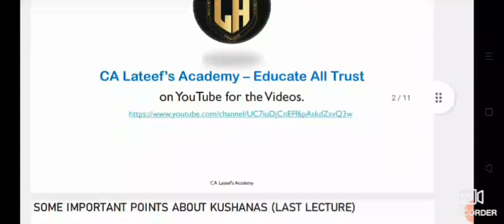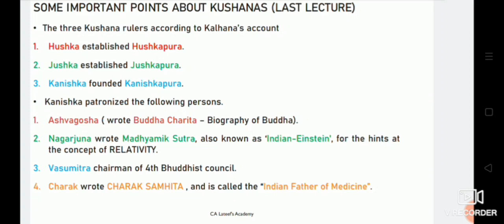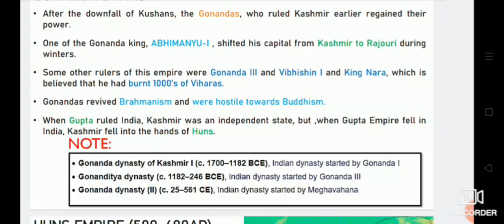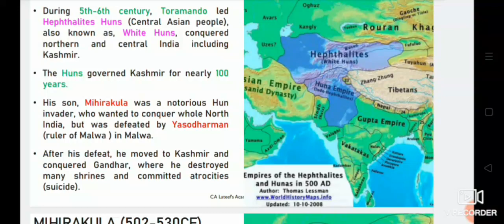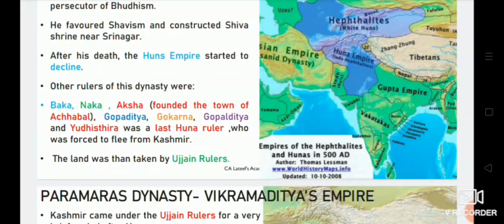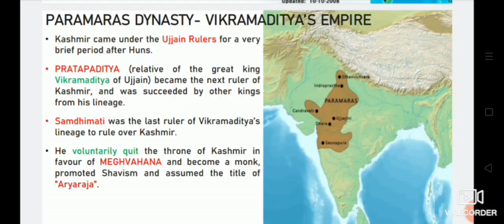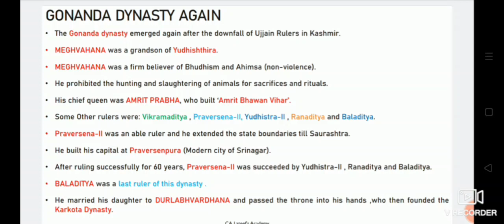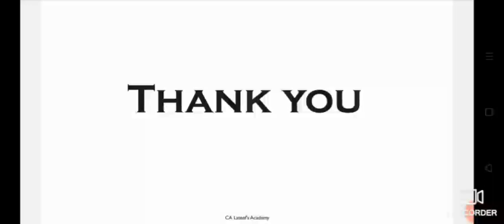Lec 5 | Gonanda Dynasty | History of Kashmir | By Nusrat Ma'am | For JKSSB JKPSC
General Knowledge about Jammu and Kashmir
Know Your State Jammu and Kashmir
History of Jammu  and Kashmir
J&K GK